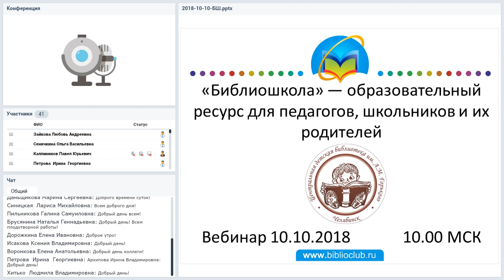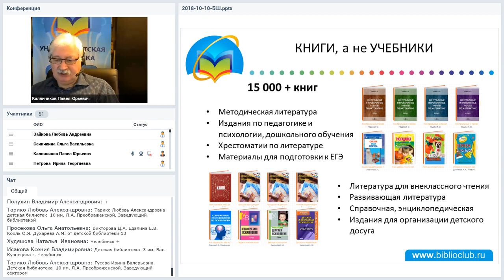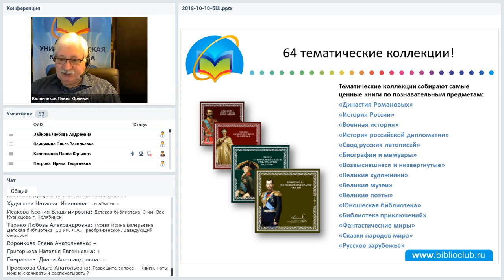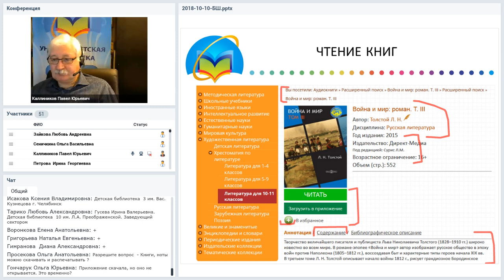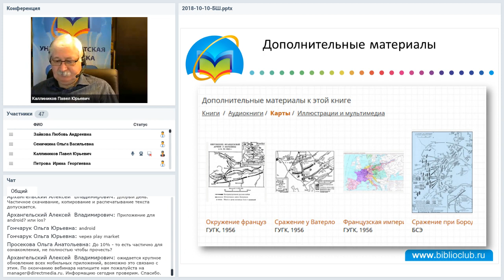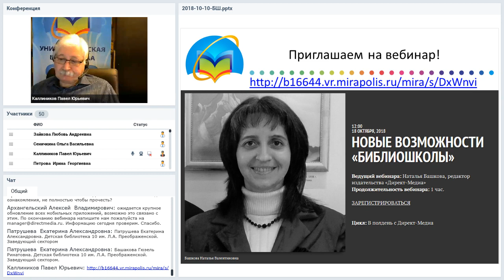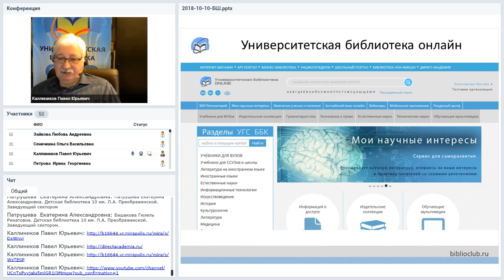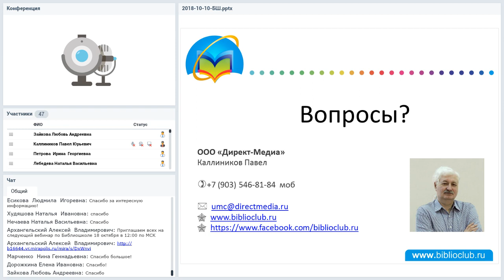«Библиошкола» — образовательный ресурс для педагогов, школьников и их родителей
Вебинр
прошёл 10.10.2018